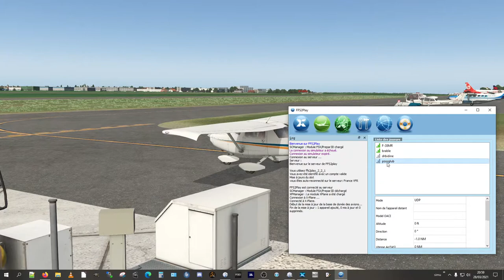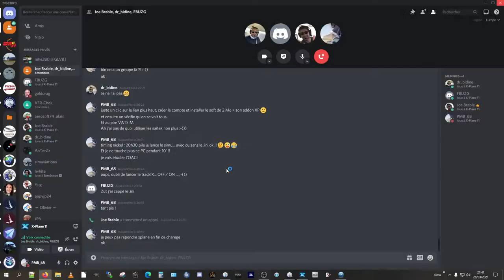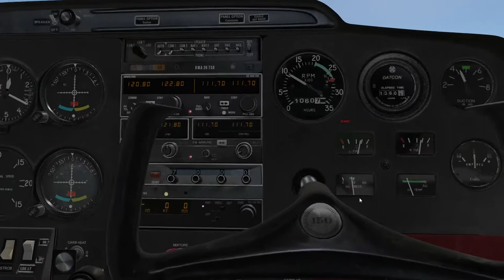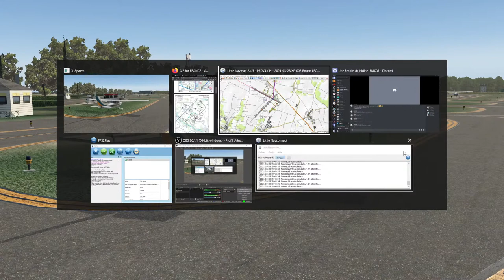Xplane - simX-PPL de LFOP Rouen à Pontoise LFPT - dimanche 28 mars 2021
Nous voilà à 4 appareils, dont 2 pilotes à Pontoise pour une découverte de leur terrain de vol :-)

Une nav courte avec des copains, le plaisir d'apprendre de leur part puisques pilotes locaux, d'aller flirter avec d'autres terrains accessibles en réel, bref, encore un très bon moment ensemble.
Le plaisir aussi de constater à nouveau que je n'ai pas "attendu" en vain de voler sur XPlane ;-)

C'est parti pour 1h15 de nav :

0:00:00 Présentation
0:04:00 décollage avec Joe
0:18:30 proximité de la base d'Evreux
0:36:00 recherche d'Etrepagny LFFY
0:53:15 préparation touché à Beauvais LFOB
1:11:00 Il est où la piste de Pontoise LFPT ?
1:24:30 débriefing au club ... Hispano Suiza de Joeet dr_bidine ! :-)
1:32:06 FIN